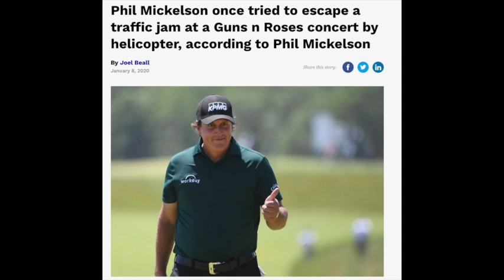Guns N' Roses Slash Appears on New Øzzy Track with Elton John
Listen to Ordinary Man Here

Damian
Nathan
David A.
Rebekah Legion
Wip243
Jenny P
Karen M.
Ben
Zeeshan H
Linda S.
Ms. Metal
Mary T
Brian P
Lou V
Mark S.
Karl M
Jack B.

0Sept. 25 - Charlotte, N.C. @ Spectrum Center
Sept. 28 - Louisville, Ky. @ Louder Than Life Festival
Oct. 1 - Jacksonville, Fla. @ VyStar Veterans Memorial Arena
Oct. 4 - Austin, Texas @ Austin City Limits
Oct. 7 - Wichita, Kan. @ INTRUST Bank Arena
Oct. 11 - Austin, Texas @ Austin City Limits
Oct. 13 - Manchester, Tenn. @ Exit 111 Festival
Oct. 15 - Lincoln, Neb. @ Pinnacle Bank Arena
Oct. 23 - Oklahoma City, Okla. @ Chesapeake Energy Arena
Oct. 25 - New Orleans, La. @ Voodoo Festival
Oct. 29 - Salt Lake City, Utah @ Vivint Smart Home Arena
Nov. 1 - Las Vegas, Nev. @ The Colosseum at Caesars Palace
Nov. 2 - Las Vegas, Nev. @ The Colosseum at Caesars Palace